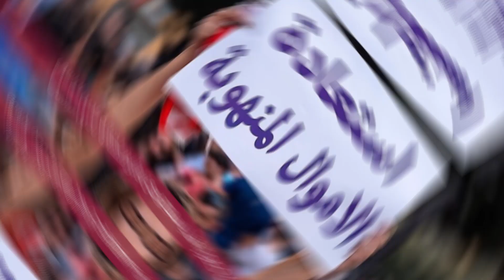قبلات وفنانات.. أغرب 10 لقطات من التظاهرات اللبنانية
تجددت المظاهرات في لبنان احتجاجا على الأزمة الاقتصادية الخانقة التي تعرفها البلاد وأثقلت كاهل المواطن اللبناني. وهتف آلاف المتظاهرين بشعارات معادية للحكومة التي فرضت عليهم ضرائب جديدة. وفي كلمة عبر التلفزيون اللبناني، أمهل رئيس الوزراء سعد الحريري شركاءه في الحكومة 72 ساعة لدعم "الإصلاحات".